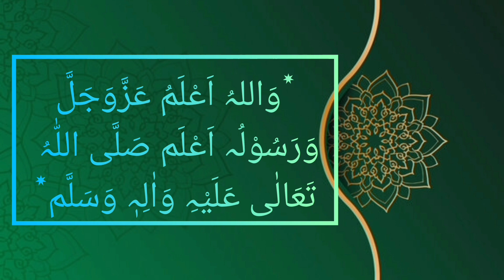Shawal k roze rakhne Ka sharai tarika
Shawal k roze kese rakhen | shawal k roze rakhne Ka sharai hukam | shawal k roze rakhne Ka sharai tarika ||